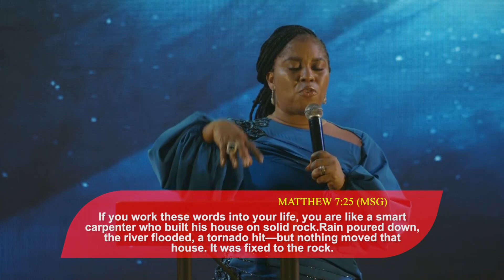How To Make The Most Of Your Marriage | mildred kingsley-okonkwo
Join mildred kingsley-okonkwo as she shares 'How To Make The Most Of Your Marriage'